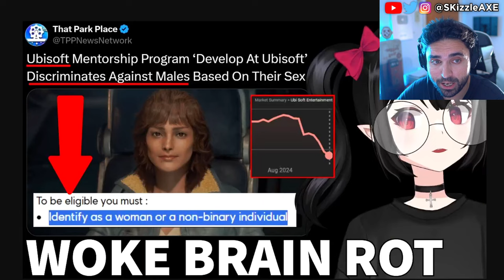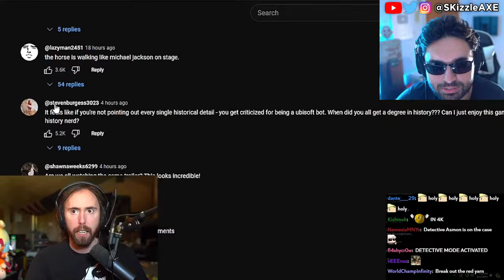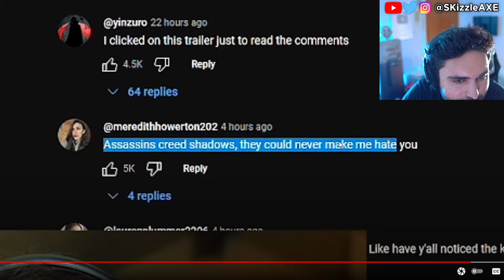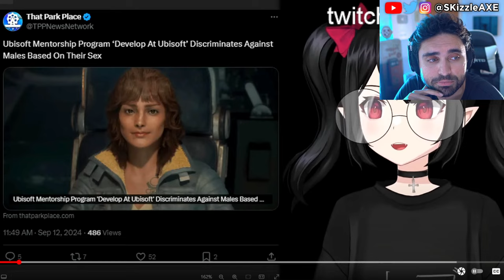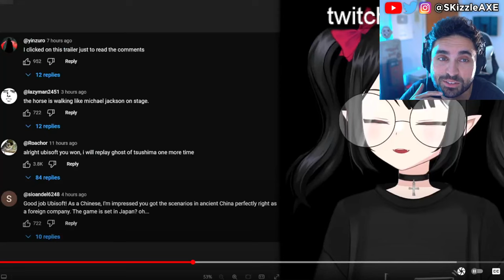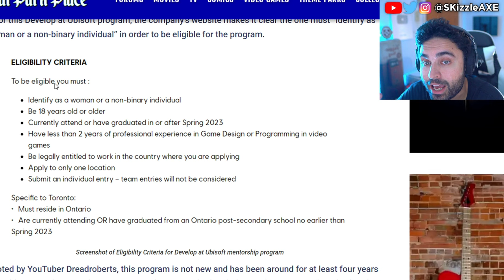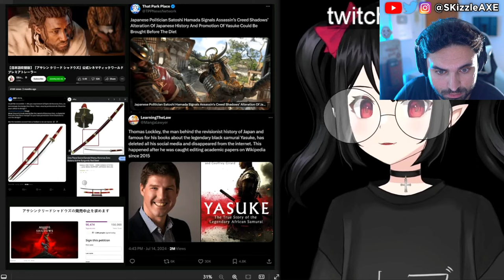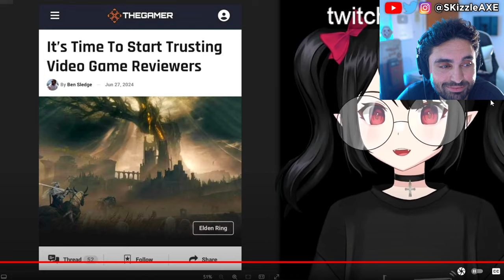Ubisoft SADLY Just Confirmed... 😵 - WOKE PS5 & XBOX CANCEL, Assassins Creed, Star Wars, GTA 6, COD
Ubisoft is DESPERATE: Assassin's Creed Shadows trailer DESTROYED as their stock price PLUMMETS again.
Concord and Ubisoft Assassin's Creed Shadows pre-orders are very low. Star Wars Outlaws reviews are out and fans are not happy. Dustborn Dev CAUGHT Stealing GTA Assets & MELTS down on Twitter! Concord FAILURE Cost Sony $214,285.71… Per Player! Concord and Dustborn FLOPS HARD. Ubisoft fires some Star Wars marketing department. WOKE Screen Rant Reviewer Is In HIDING After Her Black Myth Wukong Review EXPOSED Her Activism!! Woke Sweet Baby Defenders DEMAND You NOT Buy Black Myth Wukong + Deadpool & Wolverine ATTACKED. Star Wars Theory DESTROYS WOKE UBISOFT and Concord HUMILIATED by upcoming game Mecha Break - the player count difference is STAGGERING. Star Wars Outlaws reviews are not looking good. Asmongold, EndymionTV and YellowFlash reacts to Woke agenda in gaming. PlayStation DEI Team Game CONCORD FLOPS OPEN BETA As Gamers ABANDON THE GAME. Ubisoft is also getting a lot of backlash for Assassin's Creed Shadows. Call of Duty also got hit with woke disaster and Activision revealed Black Ops 6. Insomniac Games calling for more representation in Marvel Wolverine game. Stellar Blade Releases UNCENSORED Outfits After Gamers Fight Back. Asmongold is getting some heat because of Assassin's Creed Shadows.

0:00 WOKE Ubisoft mentorship program
1:19 NEW Assassins Creed Shadows Trailer
6:22 Ubisoft might go bankrupt
12:23 rip